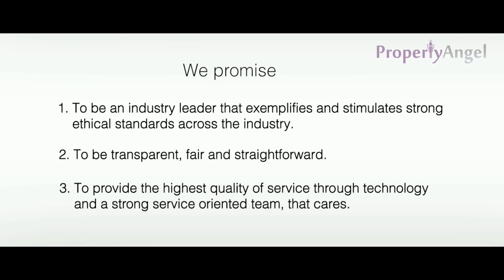2 BHK semi furnished apartment| BDA Flats Gunjur Phase 2, GunjurPalya| PropertyAngel (8284)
Rent - 14000/-

Features -  1 balcony, 4th floor out of 7 floors, vaastu compliant, vitrified tiles flooring, north east facing, non veg allowed
Location - BDA Flats Gunjur Phase 2, Gunjur Palya
Complete Address -   BDA Flats Gunjur Phase 2 On Gunjur,Gunjur Palya, Bengaluru, Karnataka 560087

PropertyAngel is India's most TRUSTED second landlord platform.

Benefits of renting with us:
1. NO BROKERAGE - You pay no commission. Even rents are competitive.
2. GUARANTEED DEPOSIT BACK - Professional inventory check at move, so your deposit is 100% safe.
3. VERIFIED PROPERTY OWNERSHIP - All landlords are 100% verified so no worry of legal hassles.
4. WELL-MAINTAINED PROPERTIES  - All our properties are carefully selected and very well maintained.
5. EFFORTLESS SELECTION & MOVE - Online property tours, guided physical tours and hassle-free move.
6. HASSLE-FREE LIVING - Online agreements, rent payments, dedicated customer support.